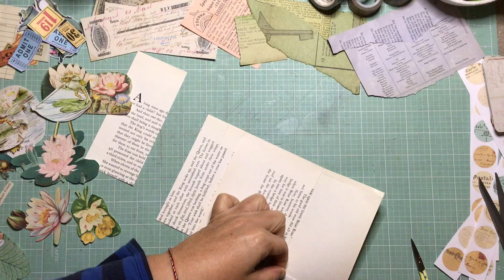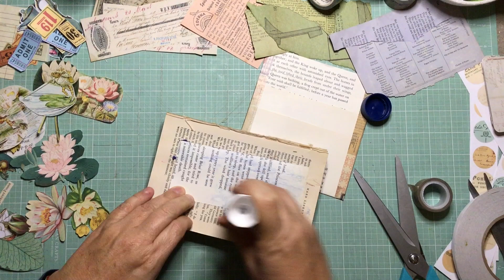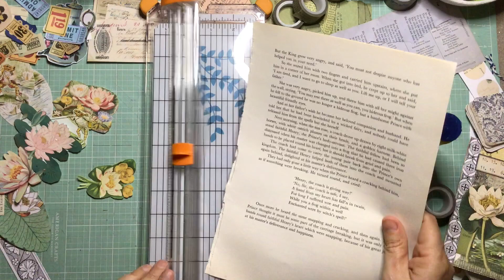Day 10 of the 100 Day Project: Green Tree Frogs- book page pockets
For this project I had trouble finding images of frogs that I liked for my pockets so I went with Beatrix Potter illustrations of Jeremy Kingfisher.